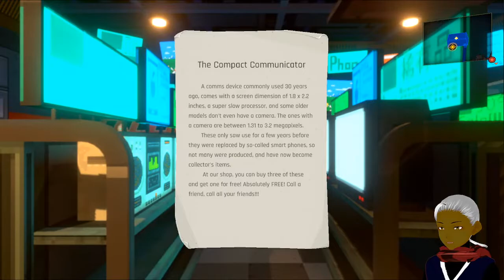Anno: Mutationem Full Game Playthrough [#1]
Finally playing the full game from the beginning!
0:00:00 - Trailer Loop
0:10:00 - Game load, Title Screen, Greeting
0:11:48 - 1st Cutscene
0:14:26 - Shower Scene (Shows NOTHING perverts! 🤣)
0:14:37 - 1st Ability To Control Ann, Exploring
0:18:50 - Elevator To Alan's Lab/Meet Alan
0:21:25 - Combat Simulator/Load
0:28:35 - On The Way To Margaritia/Nakamura
0:34:18 - The Sicilian Jar, Outfits, Masked Woman, Thugs
0:42:19 - Back Alley Fight, Cutscene
0:44:38 - Exploring, Meet Holtz 1st Time
0:49:59 - Start of Quest To Find Ryan/ Leaving Margaritia
0:52:47 - Noctis City, Confrontation/Chase
1:10:59 - Unbeatable Loki Boss Fight
1:17:42 - Cutscene, Raymond, Ayane Shenanigans
1:21:47 - Back Home To Skopp City, Investigation, Lab
1:37:15 - G and C Cutscene
1:38:32 - Back To Noctis City, Exploring, Shops, Dress
1:58:05 - Club Nocturne Maze
2:00:47 - Lin Rom Quest, Rhino Enemy Fight, Masked Lady/ Teleporter
2:10:05 - Freeway 42, Underground Base